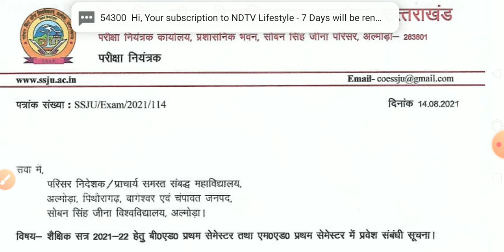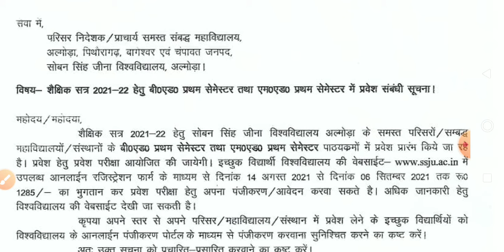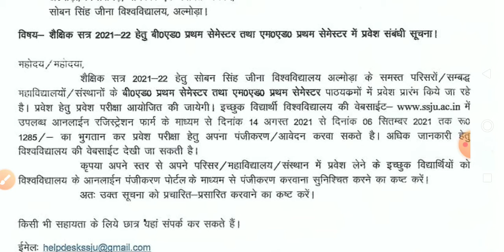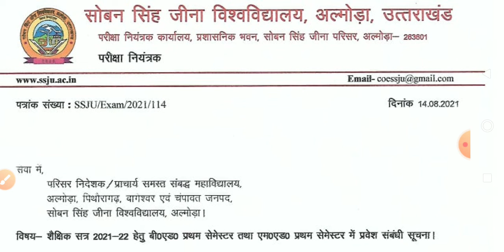ssju Almora बी0 एड0 प्रथम सेमेस्टर तथा एम0 एड0 प्रथम सेमेस्टर में प्रवेश सूचना ,सत्र 2021-22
अल्मोड़ा जिले में collage new update
अल्मोड़ा school
school in almora